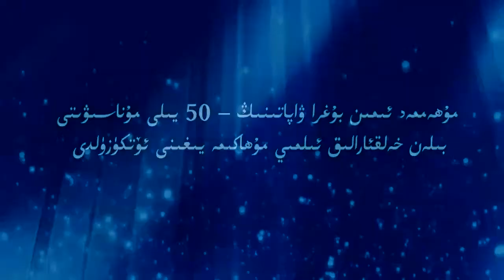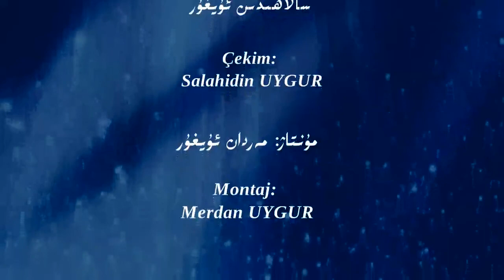Mehmet Emin Buğra Sempozyumu -Tekin Tuncer'in sunumu